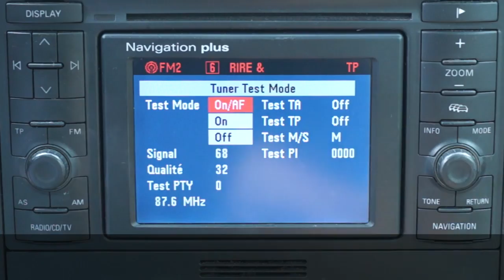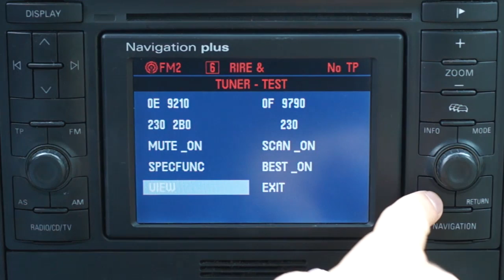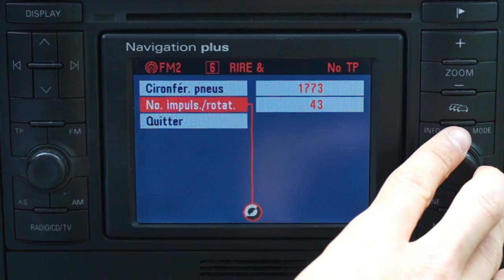How to enter hidden service menu in RNS-D Navigation Plus (Audi A2 A3 A4 A6 A8)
Audi RNS-D hidden menu (diagnostic service mode Navigation Plus) can help you with troubleshooting issues with GPS navigation and radio tuner in your Audi car (A2 A3 A4 A6 A8).
You can test FM tuner signal, GPS position, software version, tire settings, GALA, RDS.